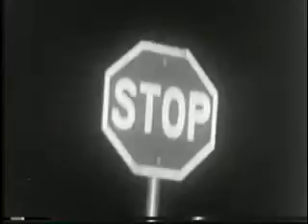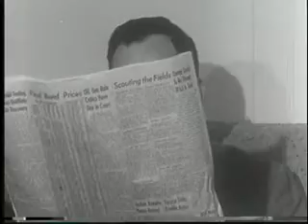Love Buzz Groove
I am all about the Love Buzz Groove